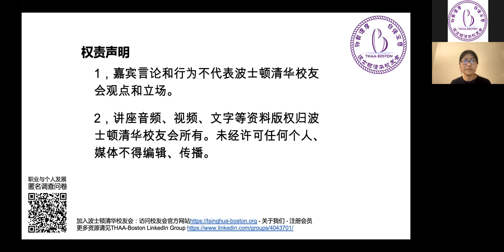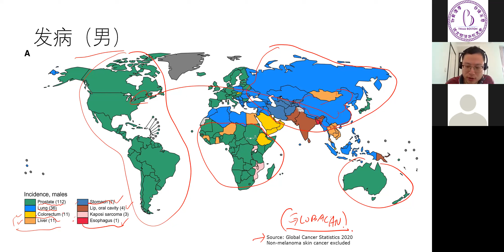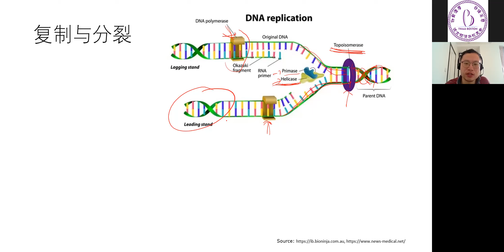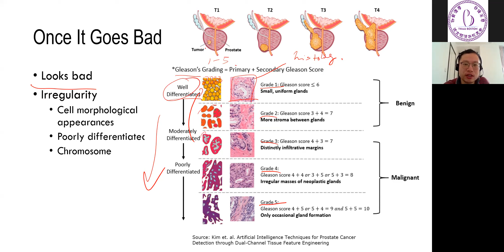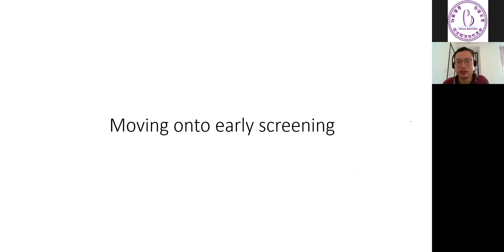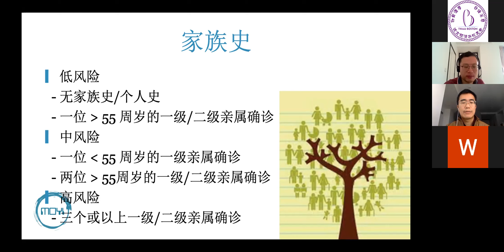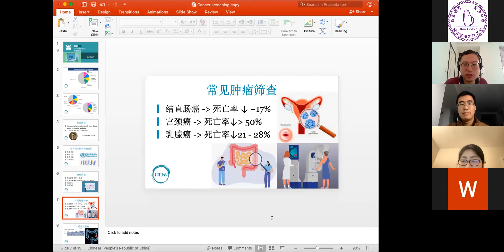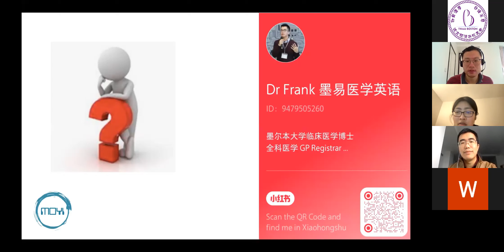TAB Talks (Vol. 063) - 癌症：概论与早期筛查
主题： 癌症：概论与早期筛查

特邀嘉宾
Dr Frank Wang M.D.：2017年毕业于墨尔本大学医学院，现为全科医生，墨易医学英语联合创始人和首席运营官。2019年起，担任维多利亚州中国癌症与慢性病学会委员会成员，曾针对肿瘤筛查, 新冠病毒疫苗, 器官捐献, 骨质疏松症以及姑息治疗等多个公众关注的医学领域发表演讲。

Dr Yu Sun （孙禹）PhD：2018年毕业于墨尔本大学生物医学工程专业，期间于墨尔本Peter MacCallum癌症中心进行前列腺癌MRI的自动化诊疗。 毕业后于悉尼大学工作，设计并教授硕士生Python、机器学习于深度学习，现于一科技公司开发医学影像临床AI应用。